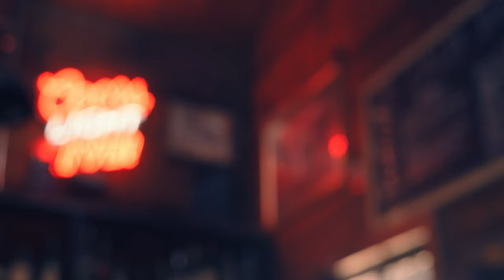Roark Presents: Matt Costa 'Story Of Drew's Life' (Live)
Recorded Live On The Range

We recently drove up California's Central Coast with friend and musician Matt Costa, searching for ideal barns and saloons to record some music. Turns out, Matt had a previously unrecorded track up his sleeve, inspired by Roark ambassador Drew Smith... Check out the latest music video, recorded live On The Range...

Featuring: @mattcostaTV
Filmed & Directed: Kyle MacLennan

Many thanks to The Maverick Saloon for the hospitality